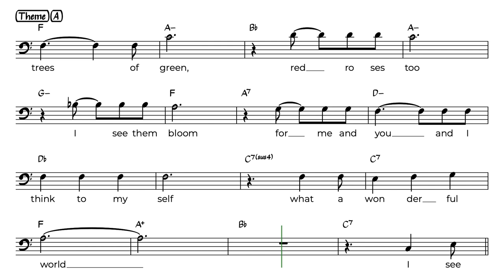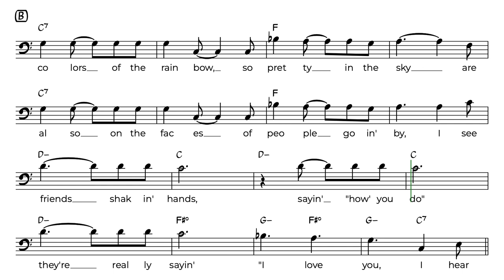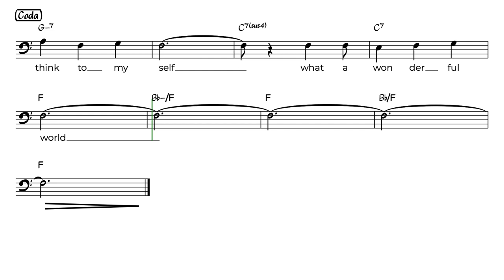What A Wonderful World (Bass Clef Version) Backing Track for Trombone / Tuba / Bass (+ Lyrics)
What a Wonderful World is a famous song popularized by Louis Armstrong